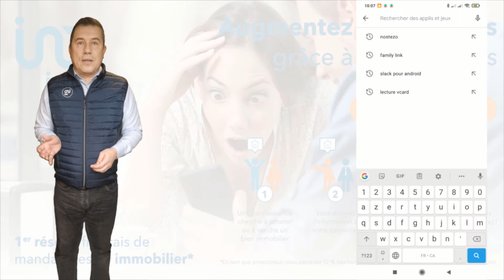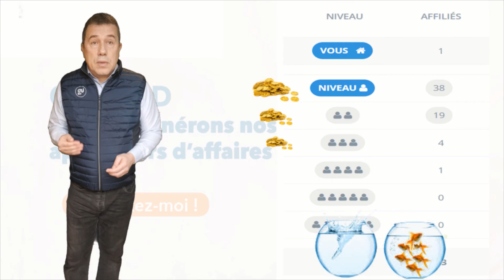Etre Prescripteur de Stéphane HUN - IAD France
Vidéo de présentation de ce qu'est un Prescripteur (ou apporteur d'informations) pour le compte d'un conseiller immobilier du réseau IAD.